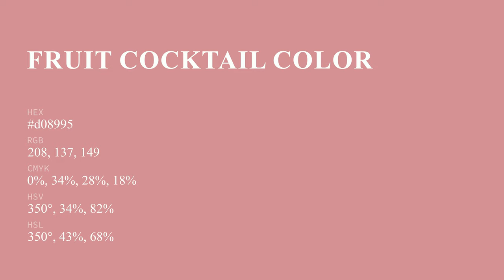Fruit Cocktail color d08995 hex color - Red color - Cool color d08995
What color is Fruit Cocktail ? d08995 hex color - Red color - Cool color d08995

Hex d08995 Color Code is also known as Fruit Cocktail color.